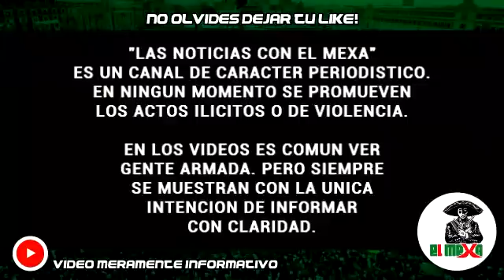"SAN LUIS POTOSÍ, ES CDN". Mafiosos ejecutan a un hombre y dejan mensaje, en Soledad.